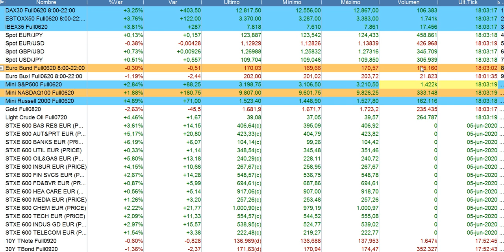Resumen bolsas y mercados en 90 segundos serenitymarkets 5 6 2020